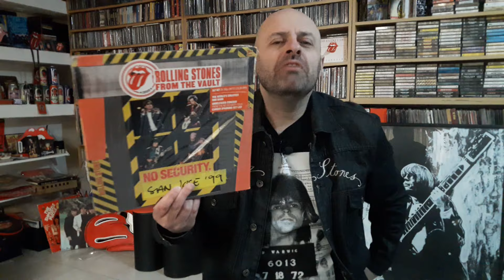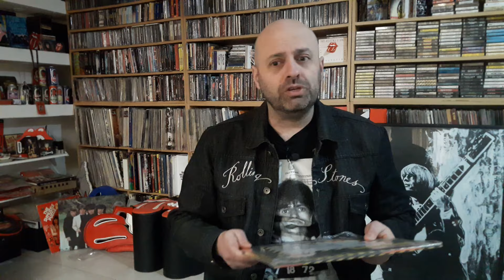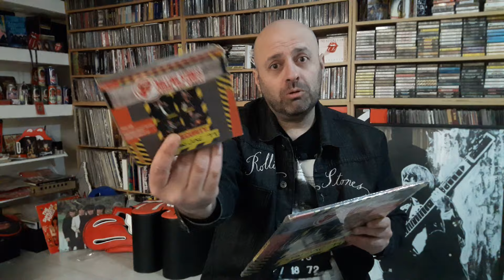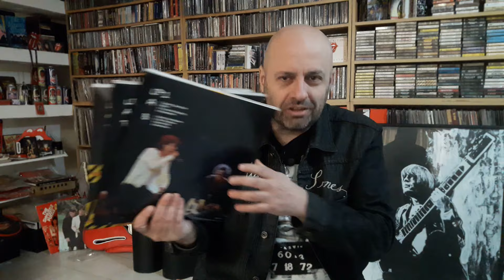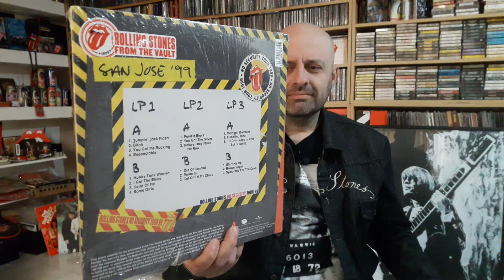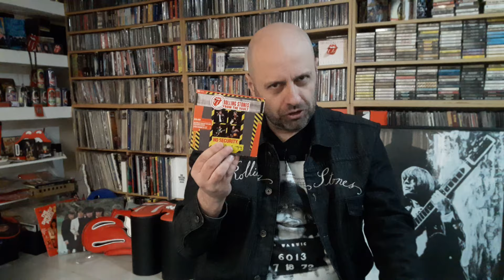ES NECESARIO QUE LO OIGAS / Rolling Stones No Security SAN JOSE 1999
El fabuloso NO SECURITY SAN JOSE 1999 The Rolling Stones

EN ESTE LINK PODES SER MIEMBRO DEL CANAL para que te enviemos 6 links de descarga de la discografia de Stones y el grupo que vos quieras